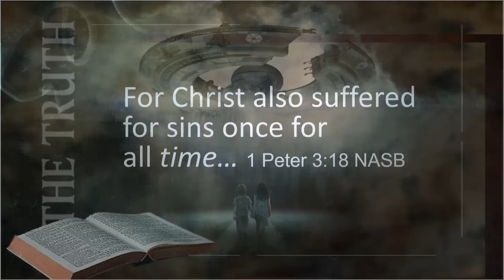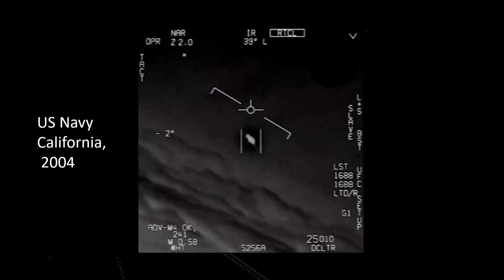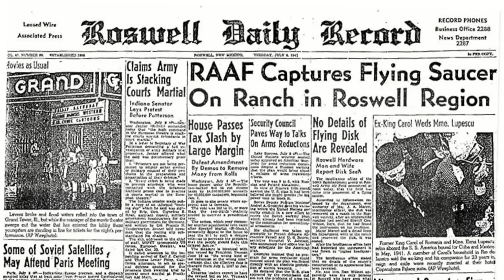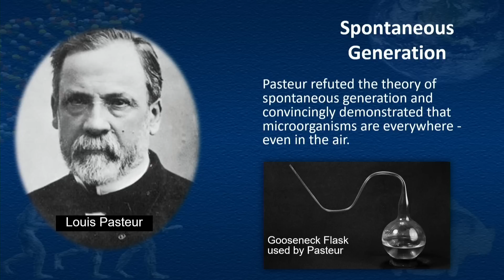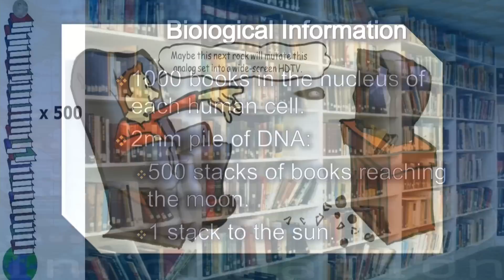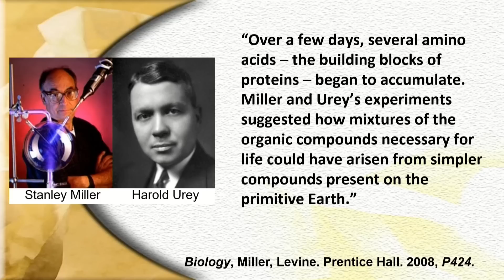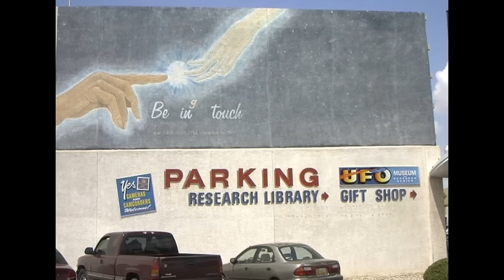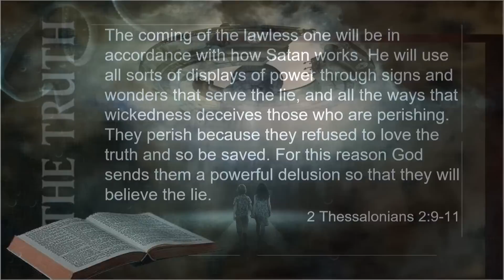UFOs and the Alien Deception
Due to the pervasive teaching of naturalism that life came about by chance alone and therefore must also have happened elsewhere in the cosmos, many assume the universe is awash with life. As a result, people have become ripe for deception leading to the popular cultural idea that older, technologically advanced aliens are visiting the earth. For someone who has never been in a church, read a Bible, or known Jesus as their Savior, such teachings can cause people to reject all thought of God as their Creator and Judge.

This presentation will examine the evidence that has convinced so many about extraterrestrial aliens and the spontaneous origin of life, and show that the belief in these concepts is baseless and without merit. Sadly, when people look at the heavens, they now tend to ponder what else might be out there. Instead, we should be considering, in awe, the One who made the majestic universe. For as Psalm 19:1 reminds us, “The heavens declare the glory of God and the sky proclaim the work of His hands.”

Multimedia Presentation by Chris Ashcraft at the Apologetics Symposium, Cedar Park Church, Bothell WA. January 11th, 2023.

About the Speaker:
Chris Ashcraft is a Christian educator employed as high school science teacher at Cedar Park Christian Schools, and Adjunct Professor at Northwest University. Formerly, Chris was a biology research tech specialized in plant tissue culture, and genetic transformation technology. He was employed at the Cotton Fiber Production Laboratory at Texas Tech University and the Plant Transformation Facility at Oklahoma State University, and lastly was the Plant Transformation Specialist for EDEN Bioscience in Bothell Washington.